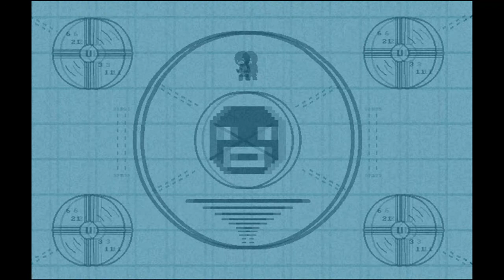Let's Play Time Fcuk Act 2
Stupidity and Load audio Problems